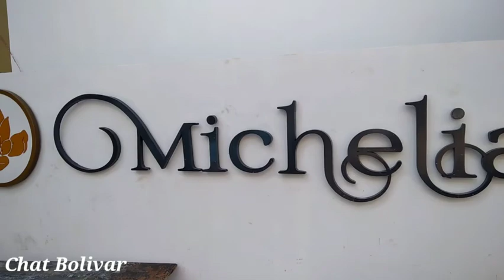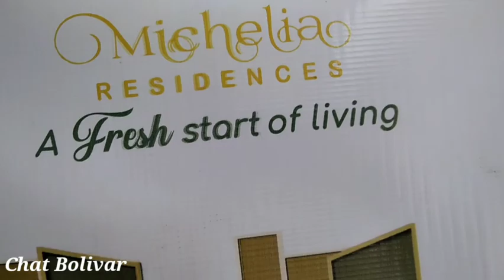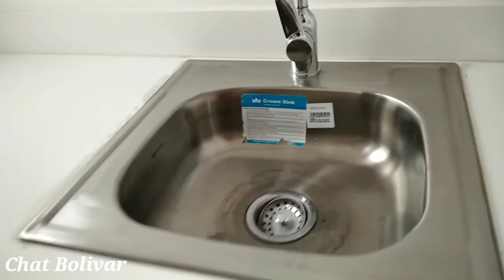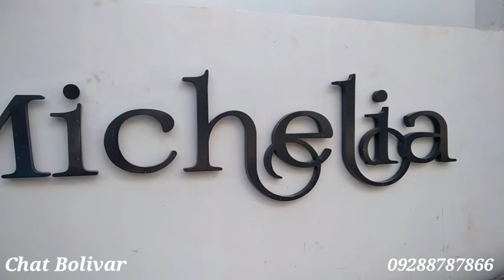Michelia Residences Commercial and Residencial in Marikina Heights